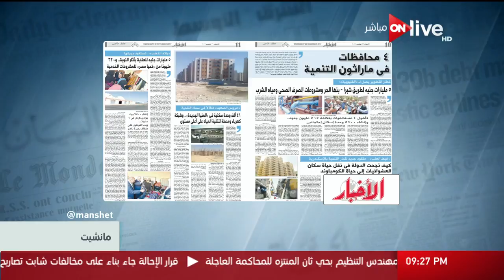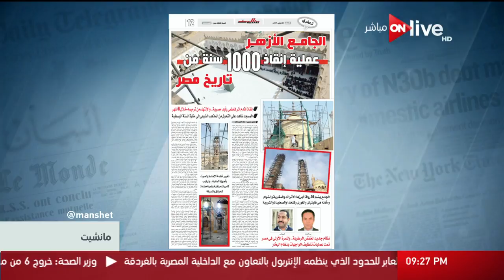مانشيت: بورصة الصحافة ـ الثلاثاء 28 نوفمبر 2017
الموقع الرسمي للقناة  ..